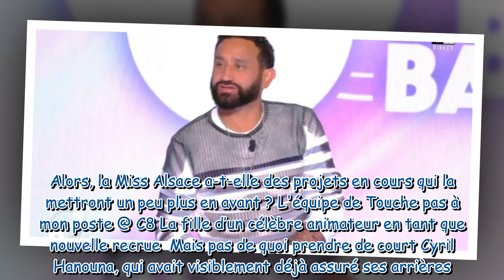TPMP : Cyril Hanouna recrute la fille d’une star du PAF !